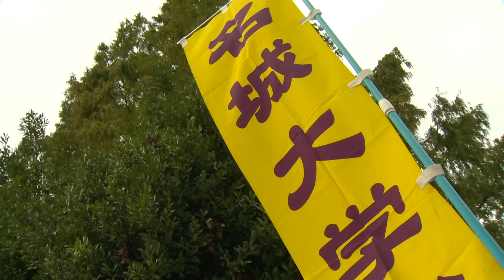名城大学７連覇テレビの裏側（ロングver.） 全日本大学女子駅伝／杜の都駅伝2023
2023年10月29日、仙台市で開催された全日本大学女子駅伝。
名城大学女子駅伝部は大会前の選手の故障や不調による苦戦が予想されていた。
対抗馬として目されていたのは、表彰台の常連で５連覇を含む最多10回優勝の立命館大学、
日本代表を擁し安定の強さを誇る日本体育大学。そして最有力候補でほぼ新戦力だけで構成された大東文化大学。
どこが勝ってもおかしくない予想困難な大会でした。
連覇がかかる相当な重圧の中、キャプテン不在の名城大学はどう戦うのか。
レースのダイジェストと試合後の雰囲気をお伝えします！

1:42 レーススタート
4:08 ゴールシーン
5:06 米田監督胴上げ
5:25 優勝報告会
7:23 石松選手バーステイソング